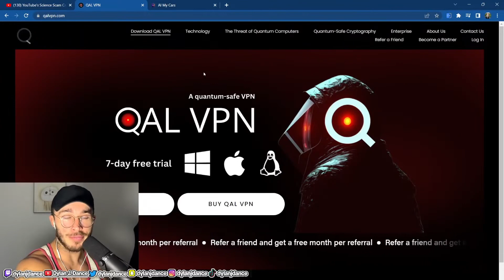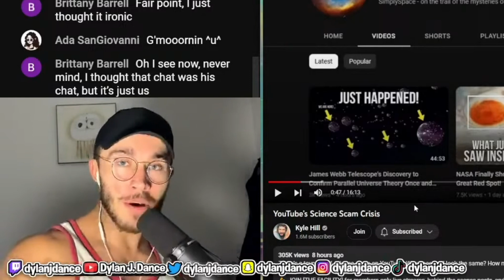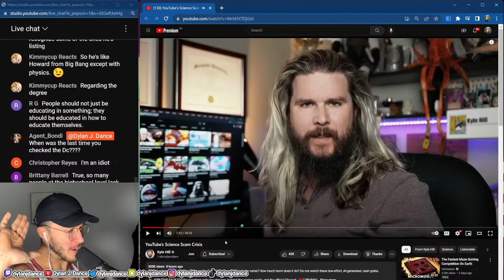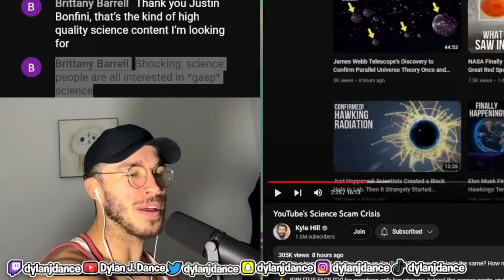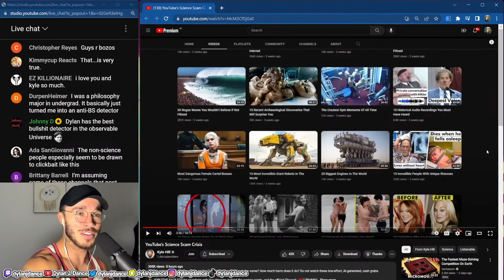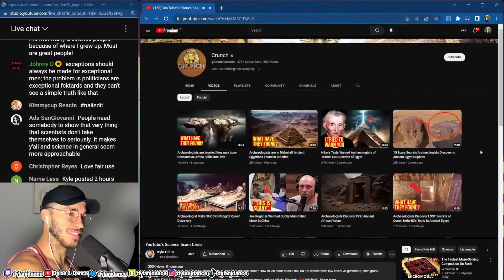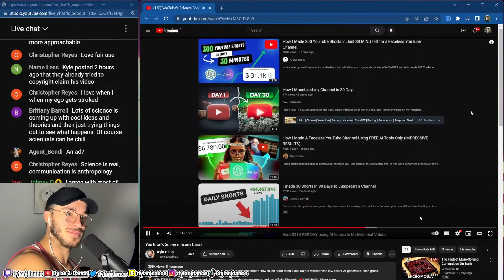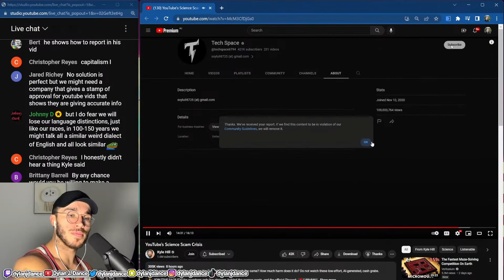Physicist Reacts to YouTube’s Science Scam Crisis